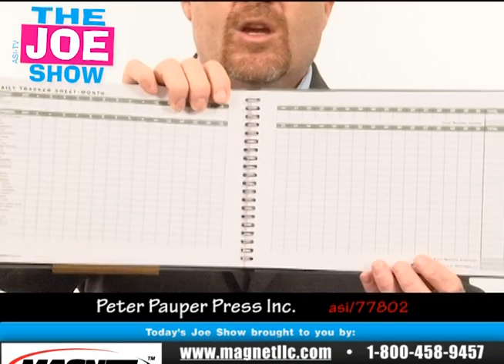Financial Market - The Joe Show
Looking for tips on how to break in to the financial market? In this episode of The Joe Show, Managing Editor Joe Haley reveals facts and figures about one of the most popular end-user markets for ad specialty distributors to target. Plus, he displays a showcase of items perfect for financial market clients. Want some target marketing ideas? Check out this episode of The Joe Show.